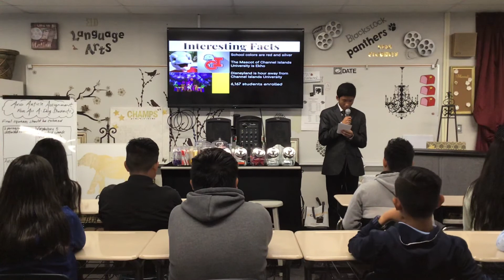Bowersock 1A Channel Islands University